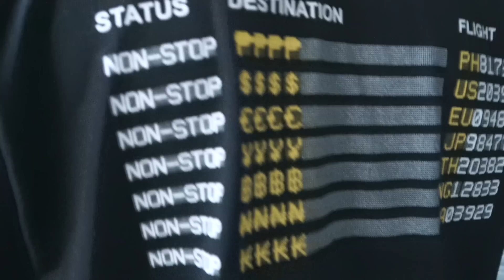Koykoy Life and Times - Fake Money